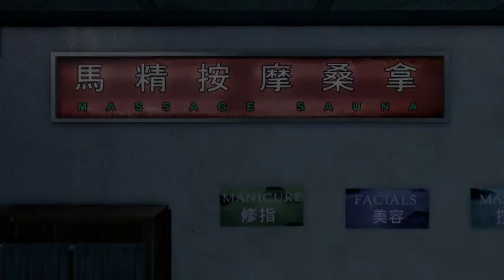Sleeping Dogs #15 посвящение в сун он йи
Прохождение игры Sleeping Dogs

Sleeping Dogs — компьютерная игра-sandbox, сочетающая элементы action, racing и RPG. Разработана United Front Games совместно с Square Enix Europe и издана Square Enix. Релиз состоялся 14 августа 2012 года для PC, PlayStation 3 и Xbox 360. В 2014 году вышло переиздание игры для PC, PlayStation 4 и Xbox One. События игры происходят в Гонконге и затрагивают его криминальную сторону.